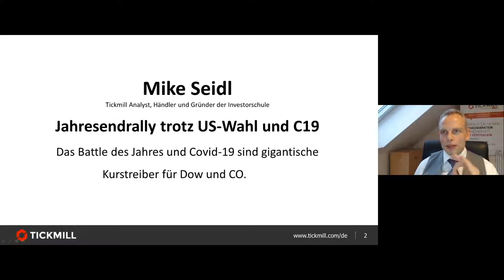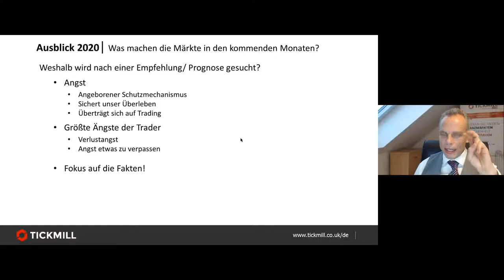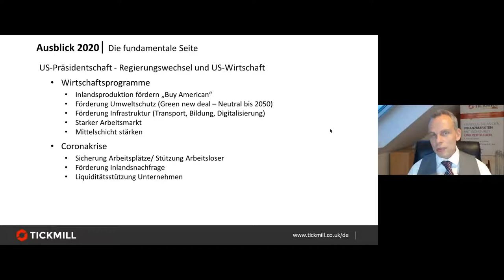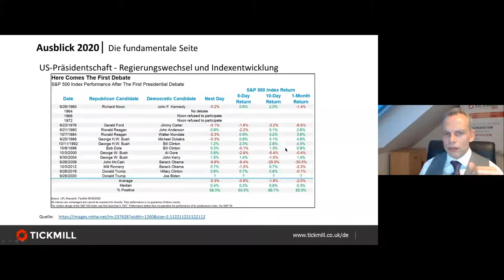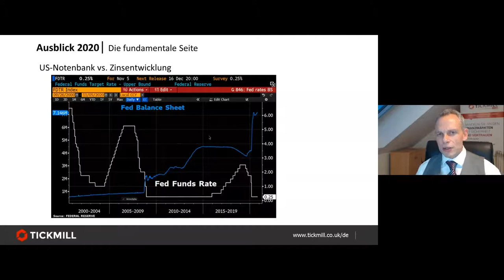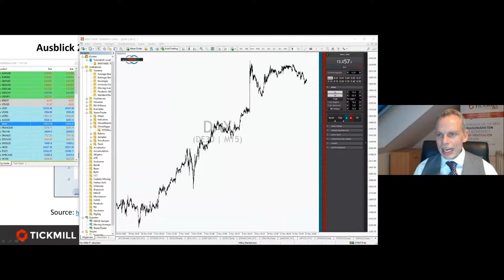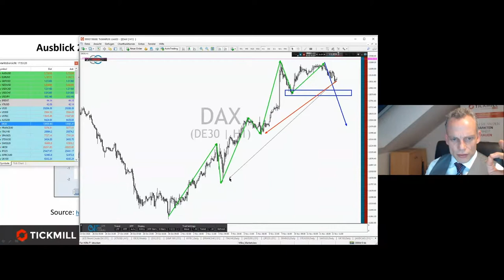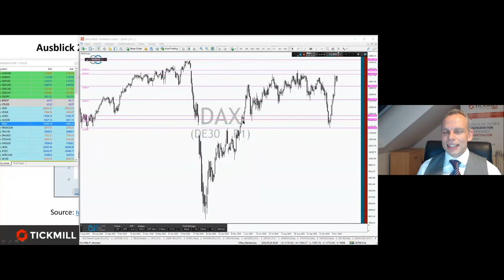Mike Seidl - Jahresendrally nach der US-Wahl und mit Covid-19